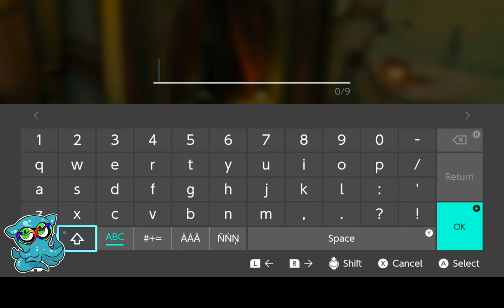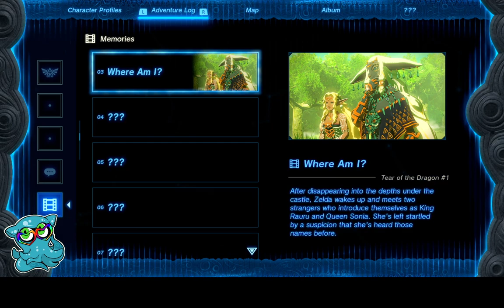We Gotta Get Off This Rock Chuck (Tears of the Kingdom)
Maybe this time I'll get off tutorial island!